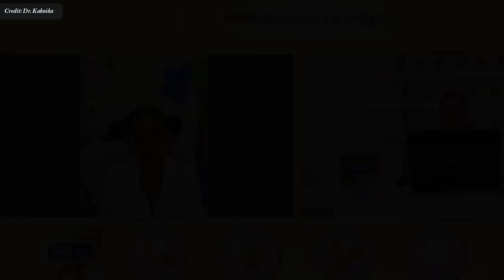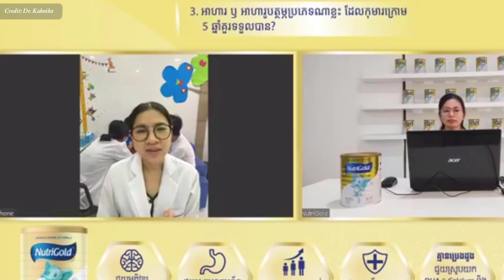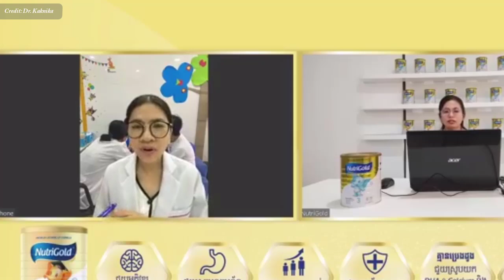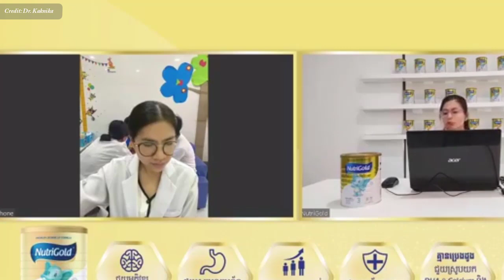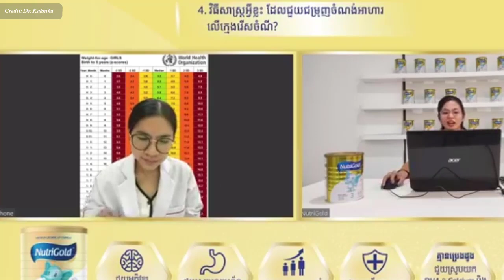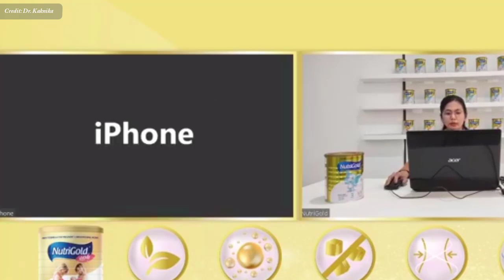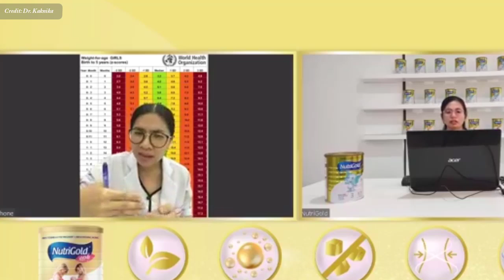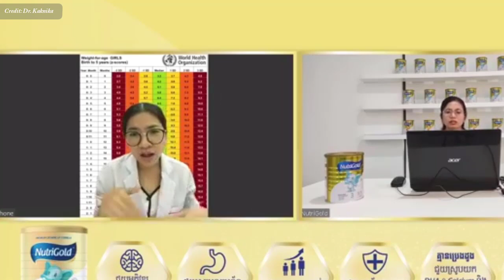ការថែទាំសុខភាព និងអាហារូបត្ថម្ភ សម្រាប់កុមារអាយុក្រោម៥ឆ្នាំ , Dr. Kaknika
In this video we want to show you about ការថែទាំសុខភាព និងអាហារូបត្ថម្ភ សម្រាប់កុមារអាយុក្រោម៥ឆ្នាំ , Dr. Kaknika , SUCCESS REVEAL

វេជ្ជ. កុសល កណិការ
ឯកទេសរោគកុមារ សញ្ញាប័ត្រពីប្រទេសបារាំង

✮✮✮✮✮ Enjoy!

✡ ABOUT US ✡
.: Why We create SUCCESS REVEAL channel :.
1. To inspire, Motivate, create new entrepreneur
2. Share Business knowledge, Entrepreneurship, Success
3. Free Business Education Online